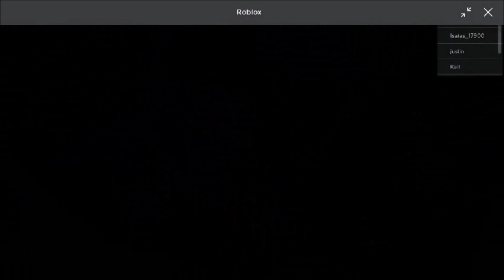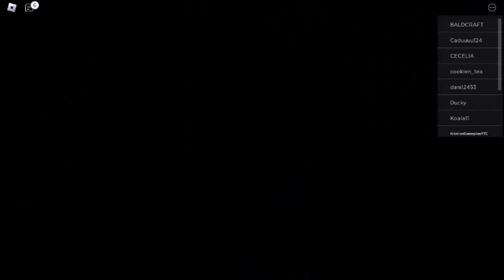Mr Potato Piggy?! | Roblox Piggy Gameplay